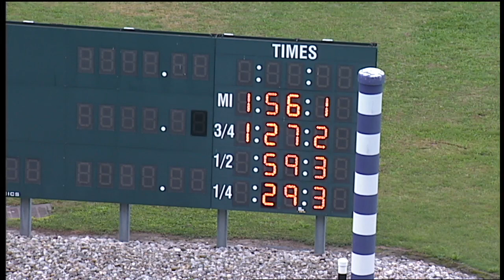HP 2021 NOV 02 Qual 01 2